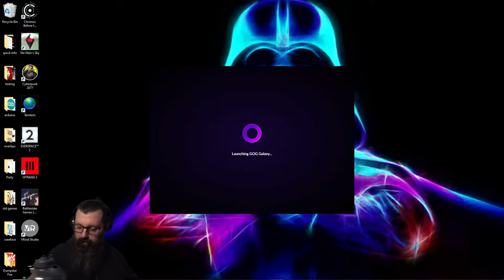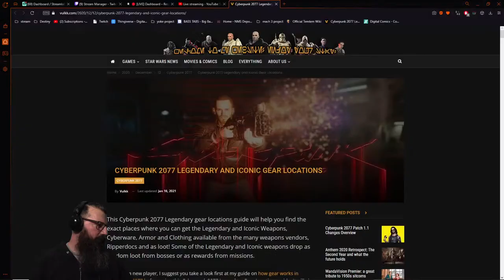CyberButter Spray is Just Better | Cyberpunk 2077 Live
Watch the live stream here and at Twitch.tv/CrazyEyedEddie

Thanks so much for stopping by the channel guy's. I hope you have an AWESOME day.